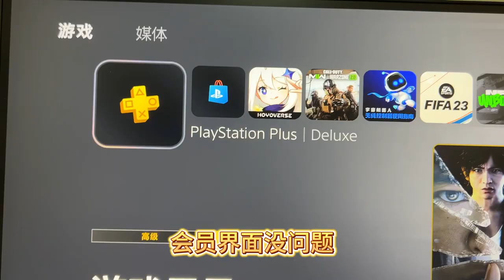索尼PS5系统固件又更新了，2023年第一次更新